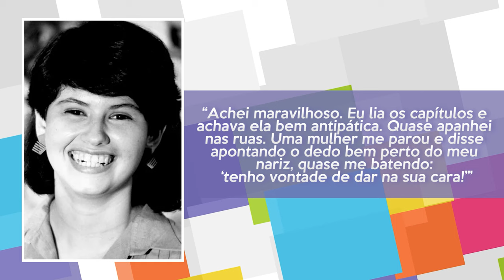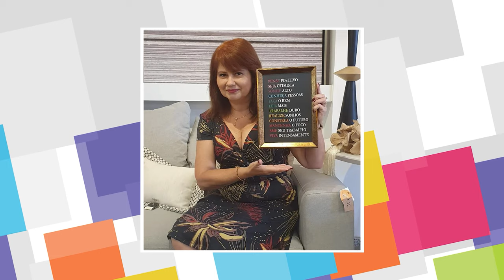COMO ESTÁ NARJARA TURETTA? ATRIZ PASSOU POR PROBLEMAS FINANCEIROS E HOJE TENTA DAR A VOLTA POR CIMA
Neste vídeo você vai ver um pouco sobre a carreira da atriz Narjara Turetta. Você vai ver também por onde anda Narjara Turetta. Ela fez muito sucesso nos anos 80 atuando em várias novelas marcantes, sendo por exemplo a Bel de Amor com Amor se Paga.